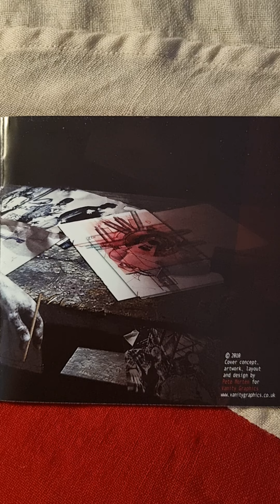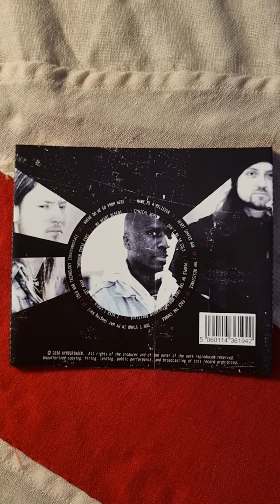Kyrbgrinder - Cold War Technology Close Up (2010) (CD)